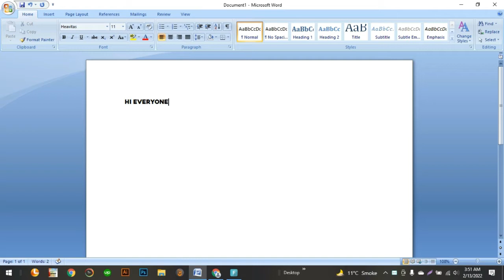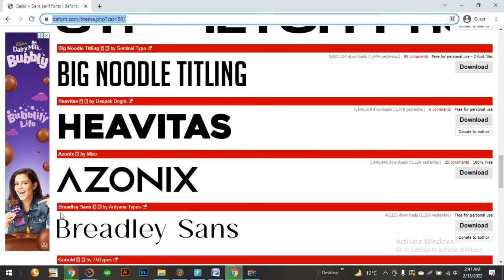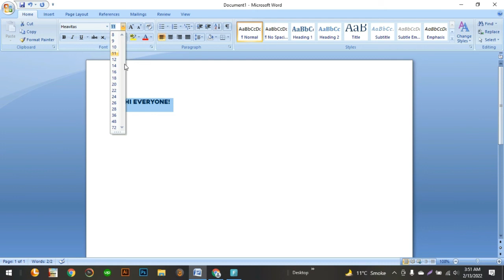How to Download and Install custom fonts for free || TechWorld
How to Download/Install fonts for free || Custom fonts || Free Download || Window 11 || TechWorld

Hey Everyone, Here I am telling you about the website from where you can easily download and install fonts FOR FREE. In this video I will be using DaFont.com which is very nice site for free fonts where you can see preview of your custom text before downloading. I hope this will help you with fonts.

I suggest not to install too many fonts in your computer as it will consume your computer's memory and will result in slow performance.

Thanks!